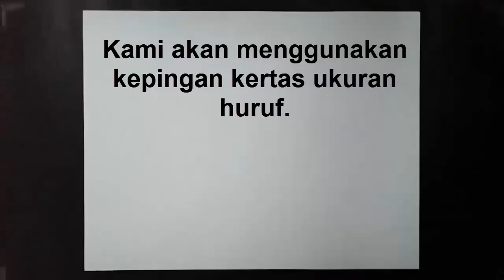😉✈️👍 Cara membuat kapal terbang kertas yang mudah Ia banyak terbang ✈️ Aang, pengecut udara ter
Ketahui cara membuat kapal terbang kertas yang cantik ini.

Ia terbang lebih baik daripada roket yang lebih laju, anak panah, dart, bumerang, kon, sinar, jet, bas laju, pesawat terpantas, kereta terpantas, pejuang terpantas.

Keseronokan untuk pemain, peminat Lego, minecraft.

kren kertas, kren origami, origami cara mudah, kertas origami, origami langkah demi langkah,
cara membuat origami, origami naga, origami bunga, origami haiwan,
origami haiwan, origami haiwan mudah, origami kertas, cara membuat origami naga
kertas origami berhampiran saya, naga dari kertas, origami 3d, kedai origami, alat origami
figuras de papel paso a paso, como hacer origami fácil.

mainan kertas, contoh kraf kertas, kraf kertas, kraf kertas, kraf kertas,
kraf kertas, kraf kertas, kraf kertas, kraf kertas, kraf kertas
kraf kertas, templat percuma untuk kraf kertas, patung kertas, corak kraf kertas percuma pdf
model mainan kertas, model mainan kertas

Título de la fuente

cara membuat kapal terbang kertas yang laju dan lama
cara membuat pesawat dari kertas
jet kertas terbang lama
kapal terbang kapal terbang
origami kapal
cara bikin kapal
cara bikin pesawat kertas
cara buat jet kertas
cara cara nak buat kapal terbang kertas
cara kapal terbang kertas
cara membuat kapal terbang dari kertas
pesawat kertas
cara bikin kapal terbang
cara buat kertas
cara buat kertas kapal terbang
cara membuat kapal kertas
cara membuat kapal terbang kertas yang laju dan senang
kapal terbang origami
kapalterbang
membuat kapal terbang dari kertas
orang buat kapal terbang kertas
pesawat dari kertas
terbang kertas
buat kertas kapal terbang
buat pesawat kertas
cara bikin pesawat kertas terbang lama dan jauh
cara buat jet
cara buat kapal dari kertas
cara buat kapal terbang kertas laju dan jauh
cara buat kapal terbang kertas terbang jauh dan lama
cara buat kapal terbang kertas terbang lama
cara buat kapal terbang laju
cara membuat pesawat kertas
cara nak buat jet kertas laju
cara nak buat kapal terbang
cara nak buat kapal terbang kertas laju
cara nak buat origami
kapal origami
kapal terbang dari kertas
kapal terbang jauh
kertas kapal
membuat kapal
origami kapal terbang laju
origami kertas kapal terbang
roket kertas
roket kertas terbang lama
ara
aviones de papel
bikin kapal
bikin pesawat
bikin pesawat dari kertas terbang lama
bikin pesawat jet dari kertas
buat jet kertas
buat kapal dari kertas
buat kapal terbang dari kertas
buat kapal terbang guna kertas
buat mainan dari kertas
buat pesawat
cara bikin pesawat
cara buat
cara buat kapal dari kertas origami
cara buat kapal terbang dari kertas
cara buat kertas origami
cara buat origami
cara buat pesawat
cara cara buat kapal
cara cara membuat kapal terbang kertas laju
cara melipat kapal terbang kertas
cara melukis kapal terbang
cara membuat
cara membuat jet
cara membuat jet kertas terbang lama
cara membuat kapal terbang kertas paling lama di udara
cara membuat origami kapal
cara membuat pesawat dari kertas terbang lama
cara membuat tamiya kertas
cara nak buat origami kapal terbang
cara-cara
cara-cara membuat kapal terbang
cara2 buat kapal terbang kertas
cerita orang buat kapal terbang
jauh
jet kertas laju
jet kertas paling laju
jet laju
kapal
kapal kertas terbang jauh
kapal origami kertas
kapal terbang kertas terbang lama
kapal yang
kertas
kertas terbang
lipat kertas kapal terbang
macam mana buat kapal terbang
melukis kapal terbang
membuat pesawat dari kertas
orang bikin kapal dari kertas
orang buat kapal
orang membuat kapal
origami jet
origami kapal terbang paling lama dan jauh
origami naga
pesawat kertas terbang lama
pesawat terbang jauh
roket air payung terjun